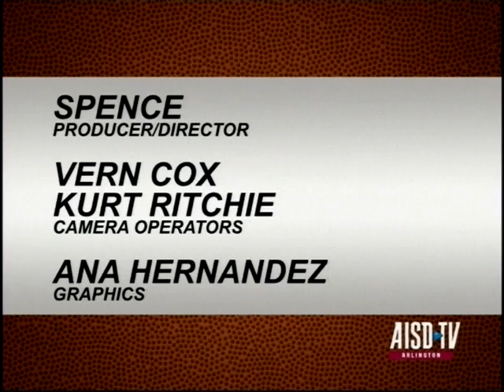2014 Football: Fort Worth Paschal HS at Martin HS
Fort Worth Paschal Panthers vs. Martin Warriors
Click "Show more" for chapter marks

AT&T Stadium - Friday, October 27, 2014 5PM

0:00:00  Pre-game
0:03:09  1st Quarter
0:37:08  2nd Quarter
1:22:35  1st Half Review
1:23:59  3rd Quarter
1:49:07  4th Quarter